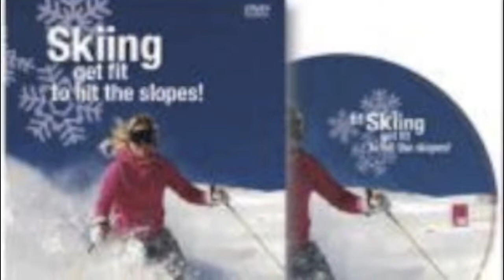Riviera Fit Body - About Your Trainer, Anja Bolbjerg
Meet Your Trainer - Founder of Riviera Fit Body and the Fit Body Boost, Anja Bolbjerg

You might also want to watch my video: "Sports and performance anxiety for athletes. Sports Psychology part 1 - ft Phil Johnson "